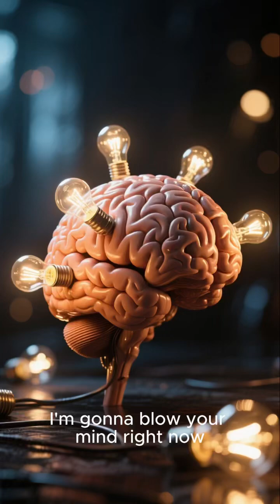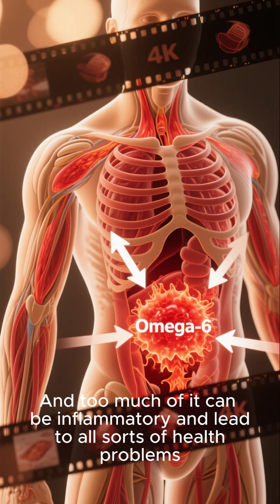Why Omega-3 Fatty Acids are Important?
Omega-3 and Omega-6 are essential fatty acids that support brain, heart, and immune health. While both are important, Omega-3 has stronger anti-inflammatory benefits. A balanced ratio is key—modern diets often have too much Omega-6, leading to health risks. Learn why increasing Omega-3 intake is crucial for optimal wellness.
Follow for more quick health tips! 💡